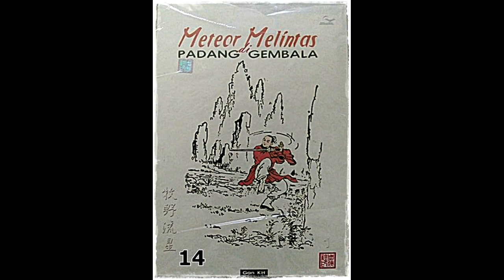Seri Cerita Silat Meteor Melintas DI Padang Gembala Jilid 14